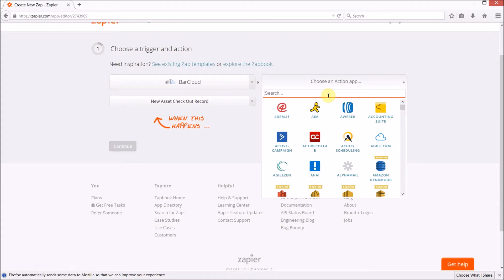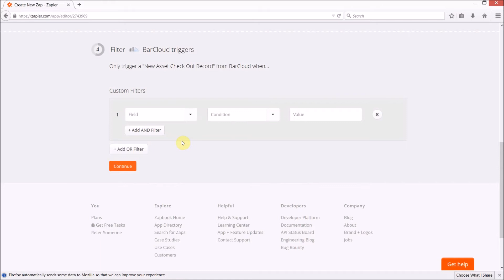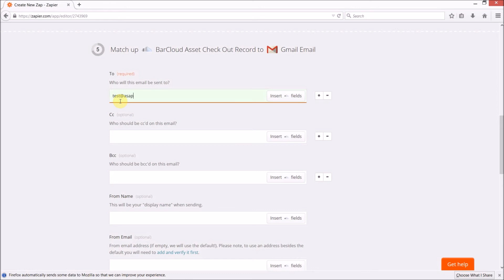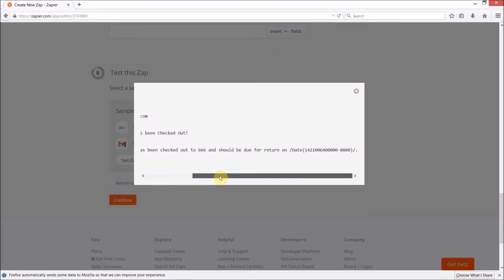How to Integrate BarCloud and Gmail with Zapier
Learn how to automate email notifications with Zapier! This tutorial guides you through integrating our Inventory System and Asset Tracking Solution with Gmail.

00:28 Zapier Set-up Requirements and Process
2:00 Aligning Our System’s Data with Email Template
3:08 Ensuring Successful Data Transfer
3:28 Enabling Automated Email Sending

About us:

BarCloud is one of the industry leaders in inventory and asset tracking technology. With decades of experience in the field and a friendly and responsive staff, they aim to create a solution that can be used to tackle the tracking challenges of any organization. Renowned for its top-to-bottom configurability, their cloud-based and on-premise solutions make it easy to keep visibility over your inventory and assets and save both time and money.